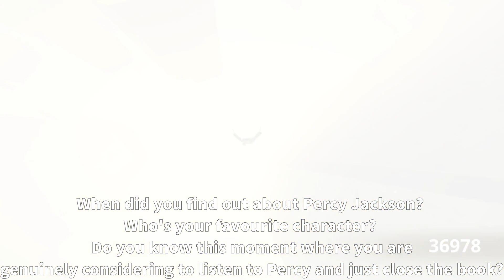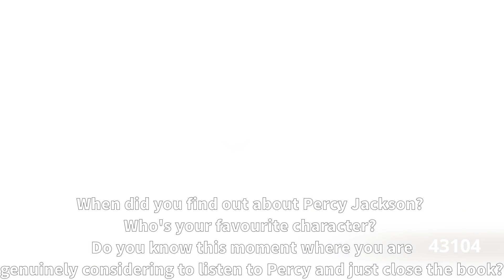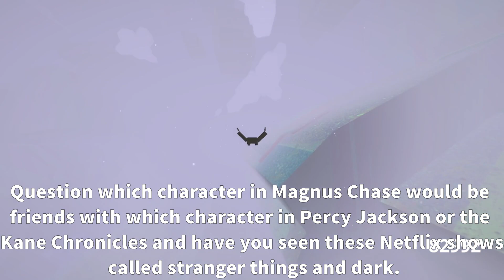That PJO Guy's Q&A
Me and a fellow Percy Jackson content creator go through some of your biggest questions. Huge thanks to @AHealthyDoseofFran for joining me in this video, this wouldn't have been as much fun without you!

Game:
Superflight